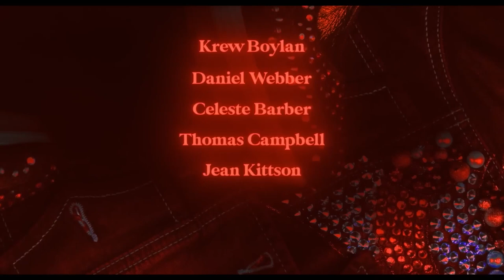SERIOUSLY RED Trailer (2023) Krew Boylan, Rose Byrne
SERIOUSLY RED Trailer (2023) Krew Boylan, Rose Byrne, Dolly Parton story